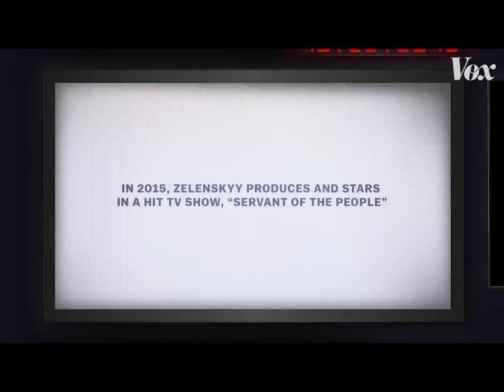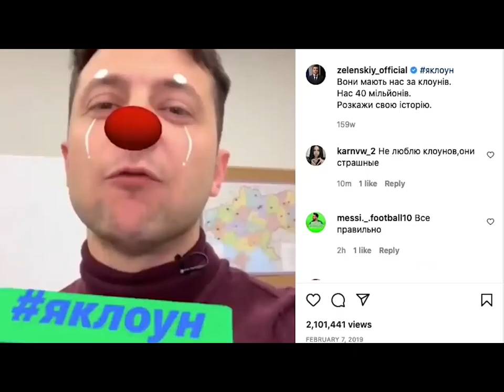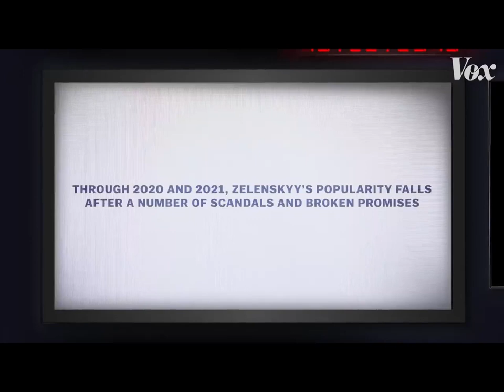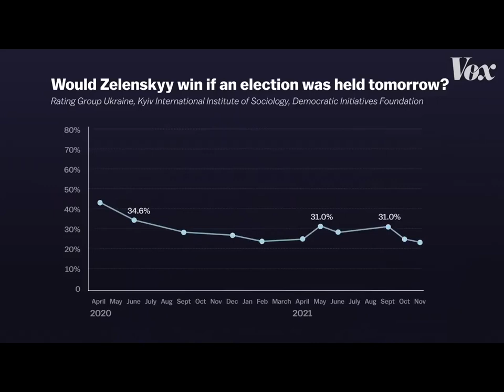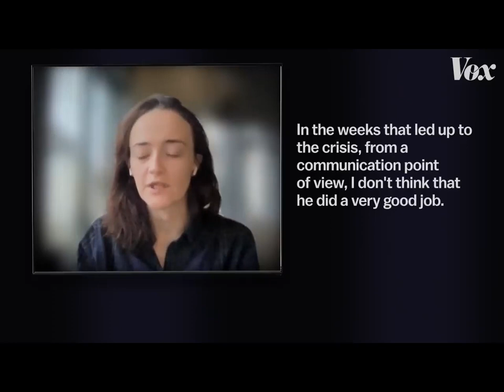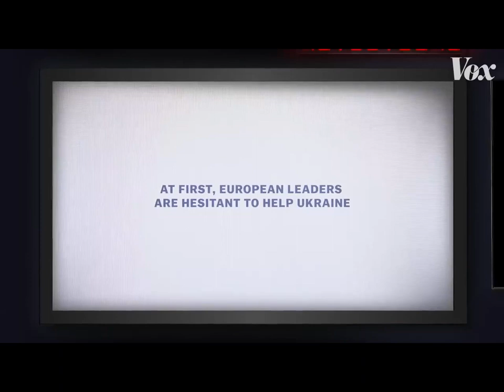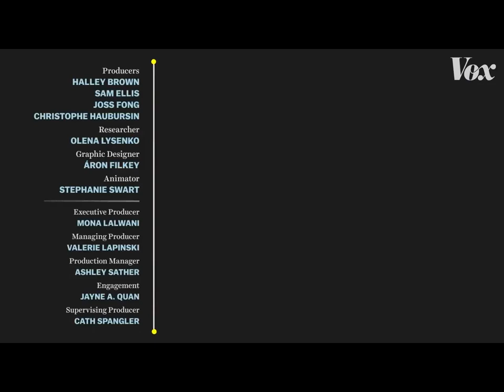The Zelensky Show: Inside the presidential Campaign & Key Moments of Volodymyr Zelenskyy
When producing programs about Zelensky's presidential campaign and his personality, typically one would present more negative impressions. However, I'm not inclined to do so. Nevertheless, what are your thoughts? How do you feel about supporting Zelensky's election?